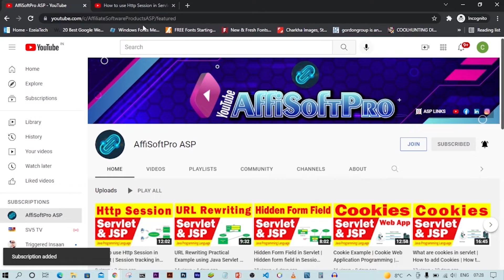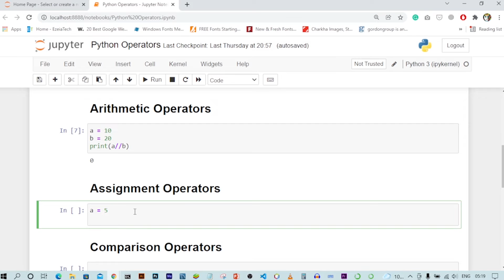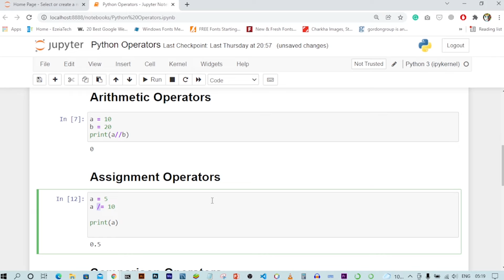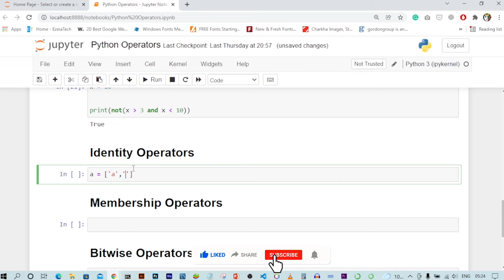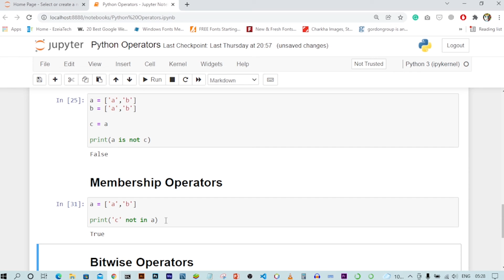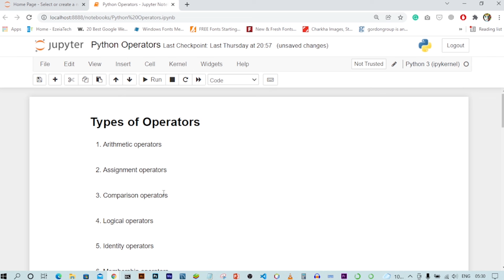Python Operators in Hindi | Python Tutorials For Absolute Beginners In Hindi